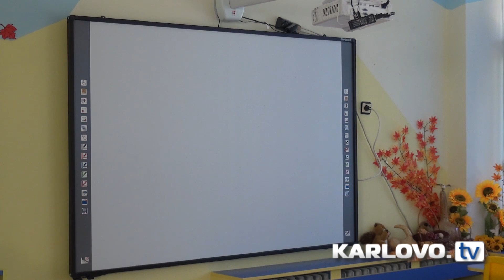В община Карлово бяха открити 28 площадки в Детските градини и 10 спортни в училищата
С официална церемония в Детска градина „Първи юни“ символично бяха открити 28 площадки в Детските градини и 10 спортни в училищата по оперативно програма „Региони в растеж“. Общата стойност на реализираните проекти е за 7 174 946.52 лв.
Осъщественият проект подобрява, обновява и модернизира образователната структура и същевременно осигурява равен достъп до образование и интеграция на населението от общината.
Гости на церемонията бяха Евелина Апостолова-заместник областен управител на област Пловдив, бригаден генерал Пламен Йорданов – командир на 61-ва Стрямска механизирана бригада, ръководството на Община Карлово, директори на детски градини, училища, представители на проектантите и изпълнителите, много гости.
Лентата прерязаха Евелина Апостолова-заместник областен управител на област Пловдив, д-р Емил Кабаиванов, Данка Зидарова – Люртова зам.-кмет на община Карлово и Ваня Христова-директор на Детска градина „Първи юни”.
Децата от детска градина „Първи юни“ зарадваха гостите с концерт. Марко Тодоров архиерейски наместник на Карловска духовна отслужи молебен за здраве и благоденствие. На финала на тържеството бяха пуснати 5 бели гълъба.

Новите детски и спортни площадки са в: СУ „Васил Левски“, ОУ „Св. Св. Кирил и Методий“, СУ „Христо Проданов“, ОУ „Райно Попович“, ДГ „Първи юни“,  ДГ „Гина Кунчева“, ОДЗ „Васил Левски“ и „Зорница“,  ДГ „Слънце“-Карлово и филиала в кв. Сушица.